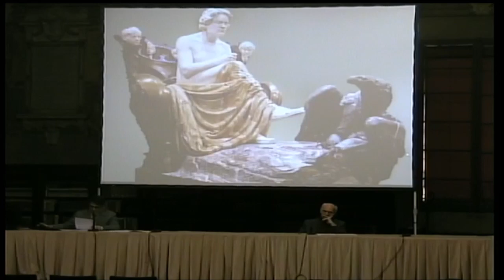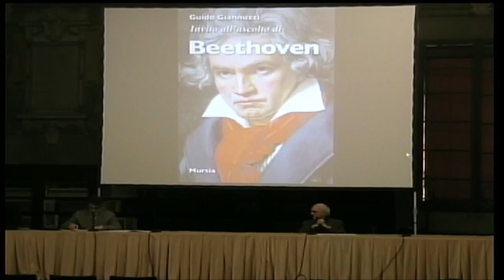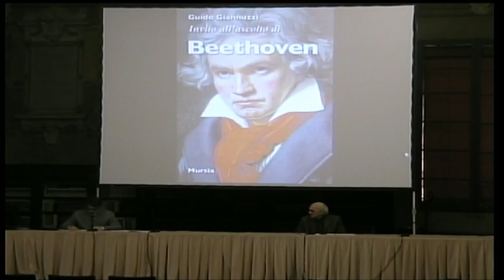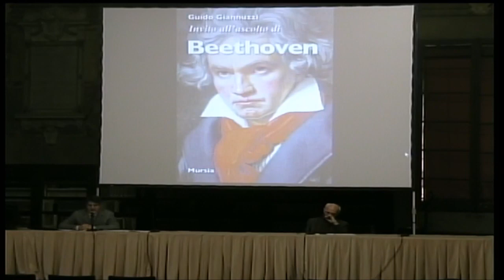Il “cantiere” Beethoven: come scrivere e pubblicare una monografia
Relatori: Guido Giannuzzi e Piero Mioli
Ultimo appuntamento della rassegna "Il Gigante per il Titano. Bologna per Beethoven nel 250° dalla nascita".
Sala dello Stabat Mater 16 Dicembre 2020